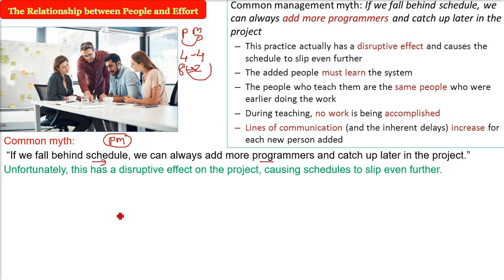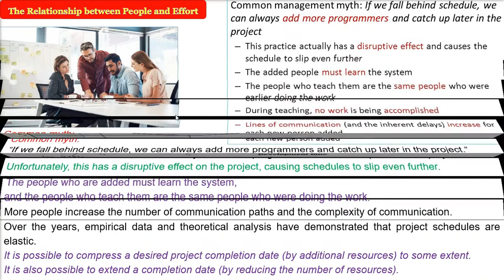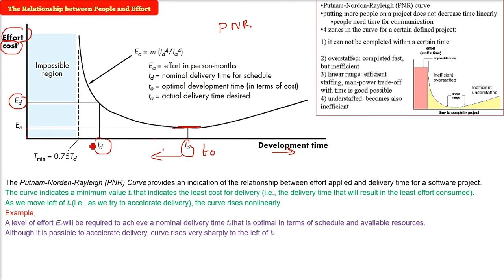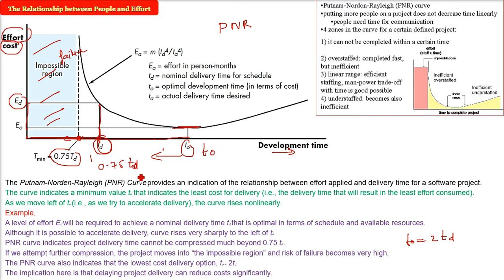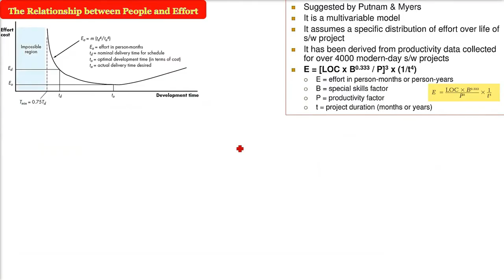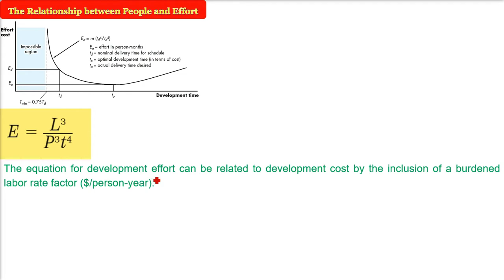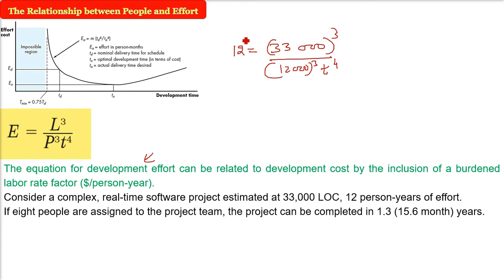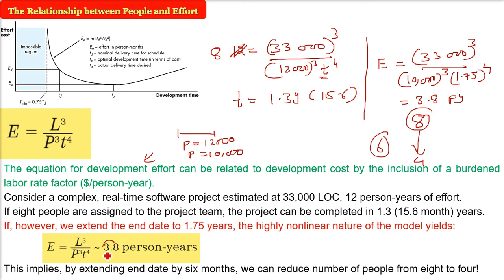Putnam Norden Rayleigh|PNR Curve|Project Scheduling|Relationship between People and Effort HINDI